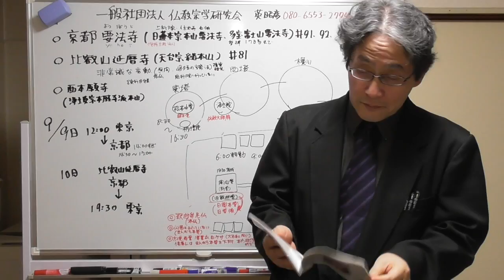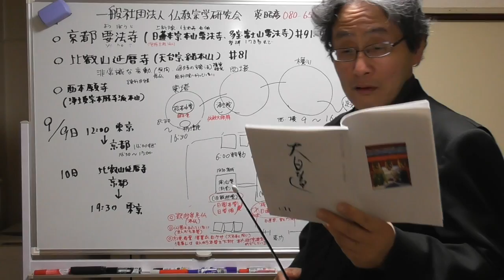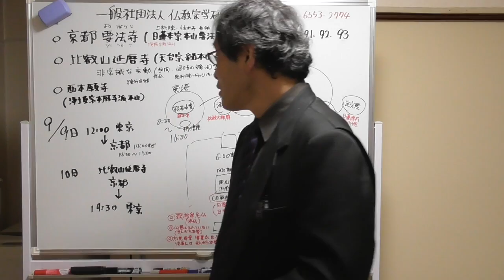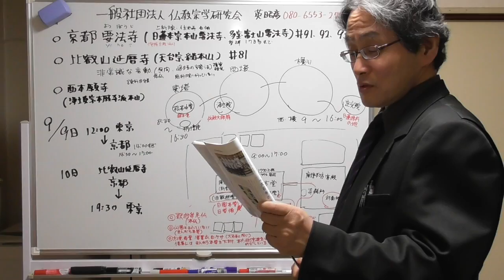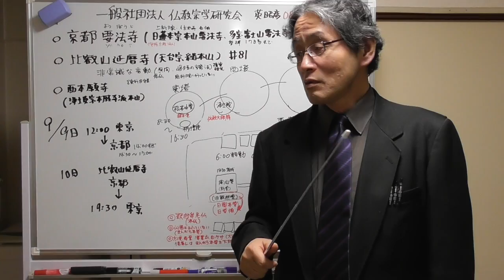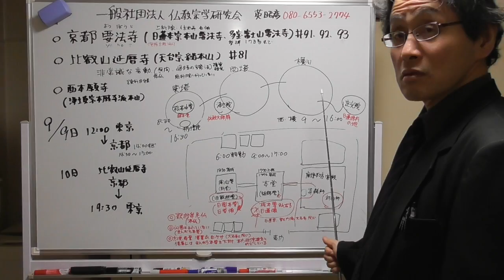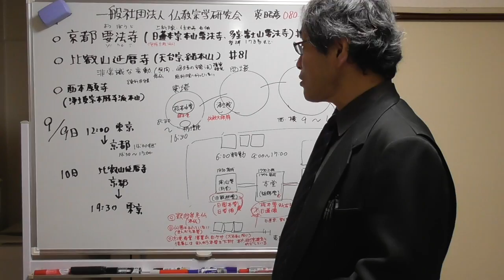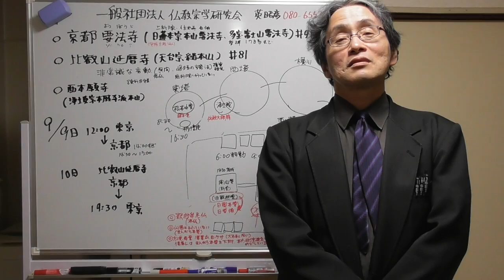94 比叡山延暦寺、京都要法寺、西本願寺に研修旅行に行きながら、行った先を「念仏無間の謗法」「像法過時の謗法」「権実雑乱」呼ばわり・日蓮修行の地・定光院に行かない非常識な日蓮正宗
日蓮正宗の僧侶教育機関である富士学林大学科の学生(日蓮正宗の所化僧・修行僧)が9/9、9/10に京都研修旅行を行ったことが、日蓮正宗機関誌「大日蓮」(2019年11月号)に載っている。この研修旅行で、西本願寺、日蓮本宗本山要法寺、比叡山延暦寺を訪ねたようだが、しかし「大日蓮」誌上で、堂々と「念仏無間の謗法」「像法過時の謗法」「権実雑乱」と、行った先の寺院に非常識な罵詈雑言を浴びせている。研修させていただいたのであれば、お礼の言葉ぐらい一言述べるのが、常識ある人の行動ではないのか。さらに比叡山延暦寺東塔に行っているのに根本中堂にも大講堂にも西塔の浄土院(伝教大師最澄廟)にも参詣せず、さらには日蓮修行の地・定光院にも行っていない。これは仏教者にあるまじき不知恩の所行ではないか。要法寺も境内の伽藍を見学しただけで、要法寺寺務所受付を通して本堂の参詣もやっていない様子。これでどうして研修したと言えるのか。これでは一般の参拝人以下である。一般の参拝人でも、比叡山延暦寺に行ったら。東塔、西塔、横川は全て参拝するし、根本中堂にも大講堂にも参詣する。こんな中身のない研修旅行は、ほとんど意味を成さない。仏教宗学研究会の参拝会に参加したほうが、よほど有意義ではないか。